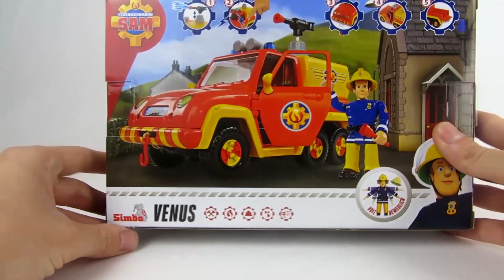فيلم رجل الإطفاء سام : سيارة اإطفاء ايلفيس من فينوس - فيلم فتح العلبة لرجل الإطفاء سام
مع سيارة الإطفاء من فينوس تقدر تستخدمها في وحدة الإطفاء عشان تطفي الحرايق المتوسطة و المحدودة